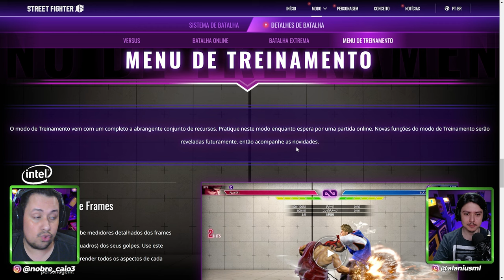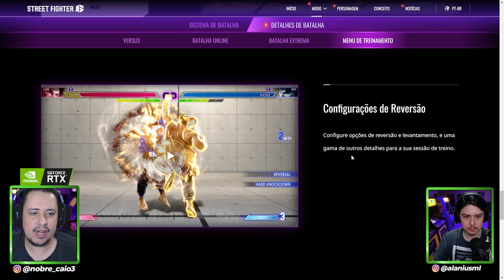FANTÁSTICO! A CAPCOM conseguiu FAZER o MODO TREINO mais ROBUSTO no STREET FIGHTER 6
Nosso PC Gamer:
VGA: NVIDIA GeForce RTX 3070ti
Proc: Intel Core i5 10600k 4.1Ghz
Mobo: Asus Z490M Plus
Microfone: HYPERX QuadCast
SSD: TeamGroup T-Force Delta 500gb
Fonte: Corsair TX850 W